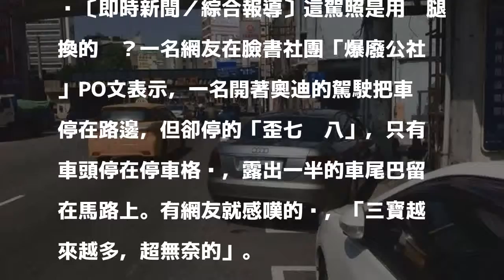名車停的「歪七扭八」 網友嘆：三寶越來越多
〔即時新聞／綜合報導〕這駕照是用雞腿換的嗎？一名網友在臉書社團「爆廢公社」PO文表示，一名開著奧迪的駕駛把車停在路邊，但卻停的「歪七扭八」，只有車頭停在停車格內，露出一半的車尾巴留在馬路上。有網友就感嘆的說，「三寶越來越多，超無奈的」。

發表評論評論如下。